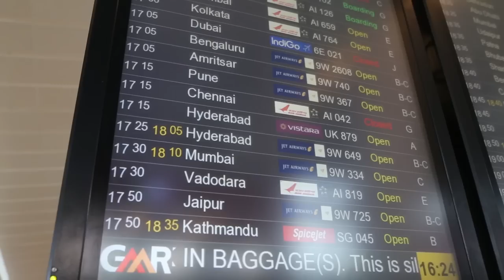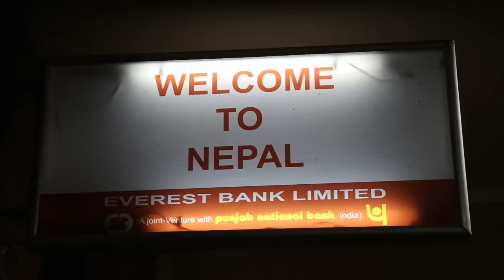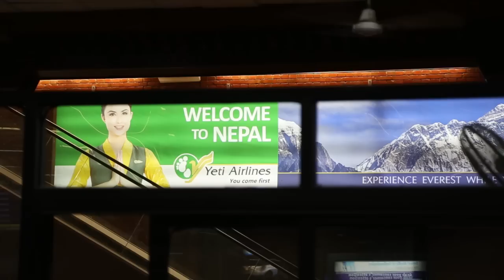Операція «Евакуація». Епізод 2. Hromadske.doc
Епізод другий, у якому всі розуміють, що остаточно влипли, бо хоч Непал уже й готовий прийняти український борт раніше, ніж 3 травня, літак летіти не може. Зламалась турбіна, а деталі прилетять лише за кілька днів. Керівник рятувальної служби бере групу журналістів і звичайним рейсовим літаком з Делі летить в Непал. Половина справи позаду, нога першого українського рятувальника ступила на землю Катманду. Однак наші герої не здогадуються, що на них чекають нові й нові випробування...